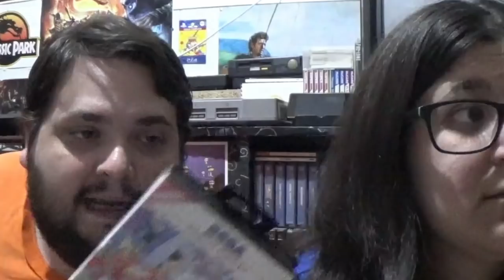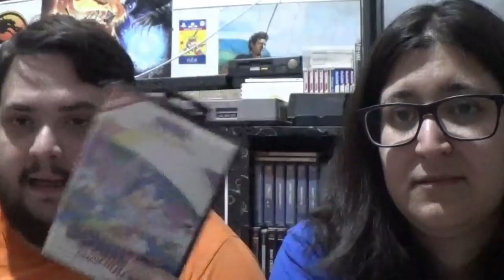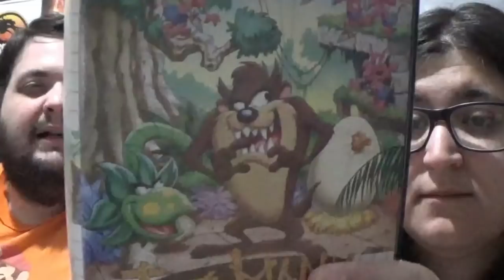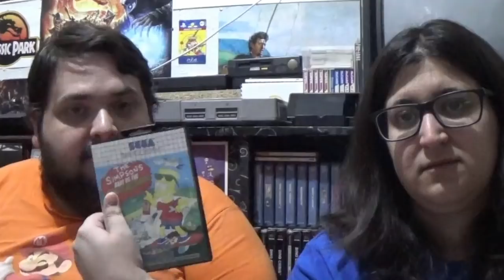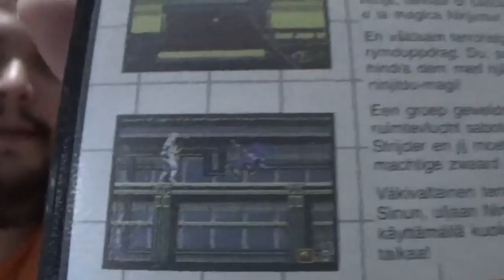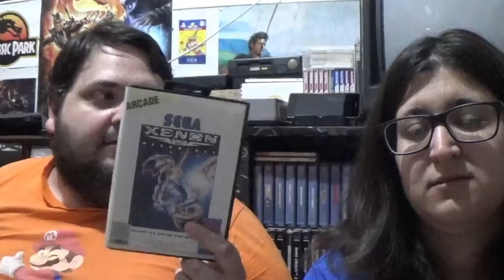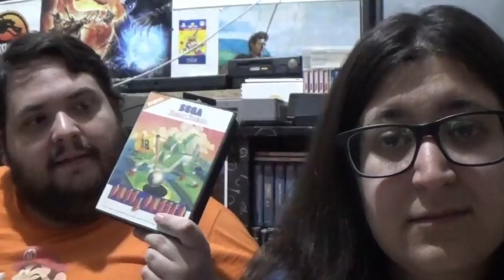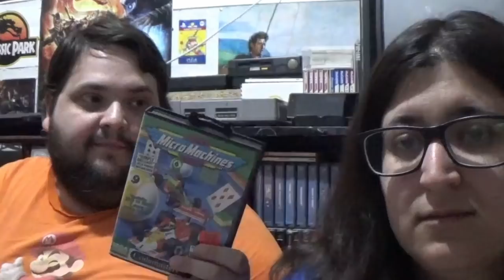Juegos mejores en master system que en Mega Drive - La opinion de RACCAR y Ash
RACCAR y Ash nos hablan de esos juegos que a pesar de tener versión para 16 bits, los prefieren en 8 Bits.